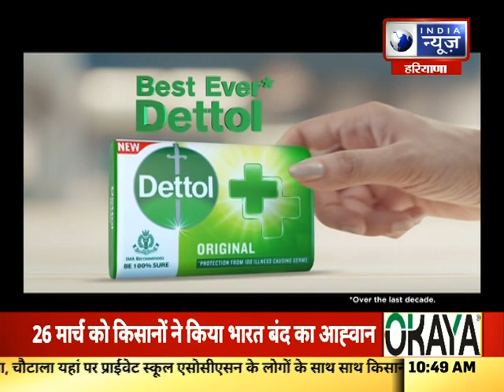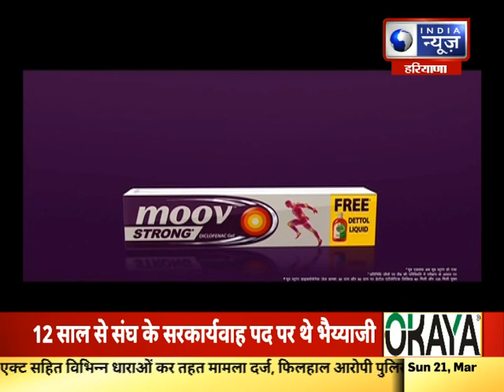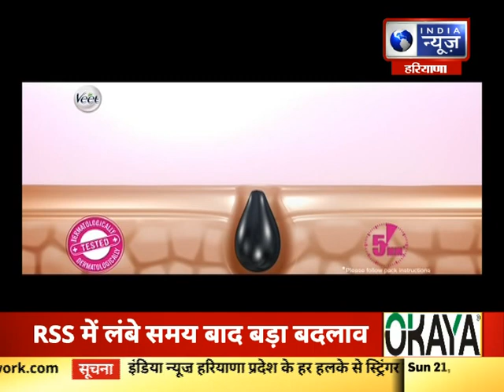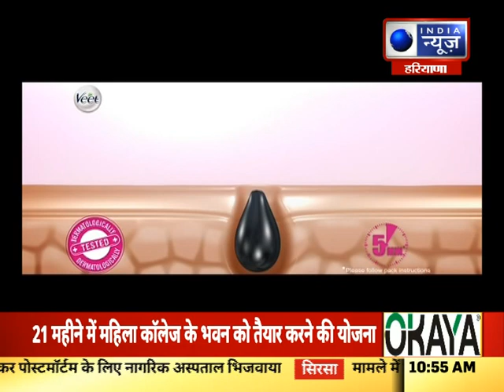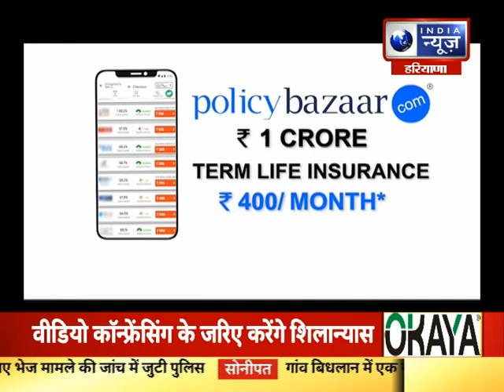AFSARNAMA WITH SONIPAT DC SHYAM LAL PUNIYA:DC श्याम लाल पुनिया से खास बातचीत। India News Haryana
AFSARNAMA WITH SONIPAT DC SHYAM LAL PUNIYA:DC श्याम लाल पुनिया से खास बातचीत।